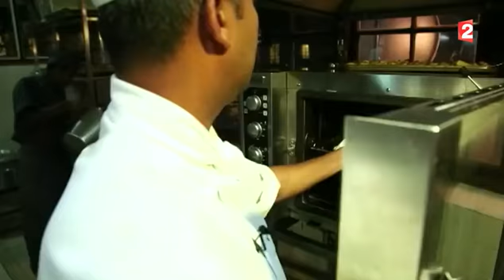L'or vert de Ceylan - Épisode 3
Nous faisons étape dans un étrange bâtiment surplombant les vertes collines recouvertes d'arbres à thé : l'immense usine où étaient séchées les feuilles est devenu un hôtel de luxe qui attire les touristes du monde entier...

Feuilleton signé Nicolas Bertrand, Thomas Donzel, Eloïse Layan et Laurène Bosc.
France 2 - JT 13 Heures, 2 novembre 2015